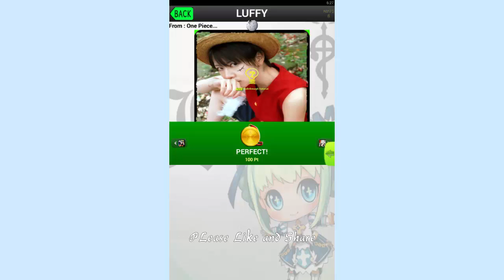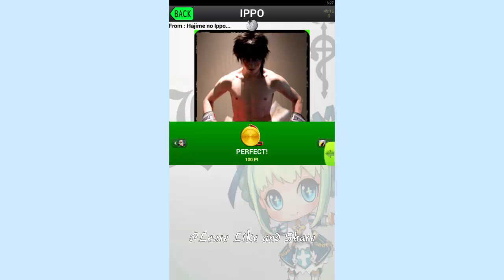Anime Cosplay Quiz Level 1 - All Answers - Walkthrough ( By medanex apps )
features:
*great graphics.
*more than 200 cosplays and more are comming.
*cosplays sorted by popularity.